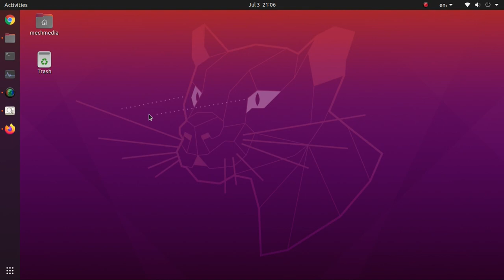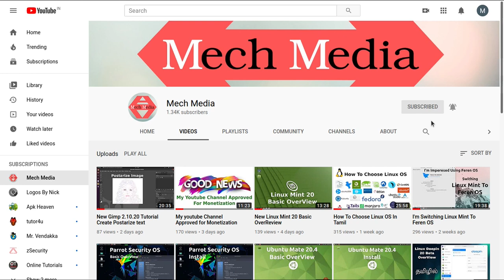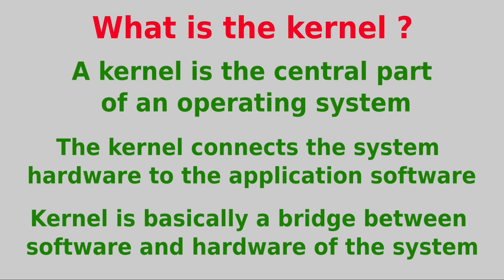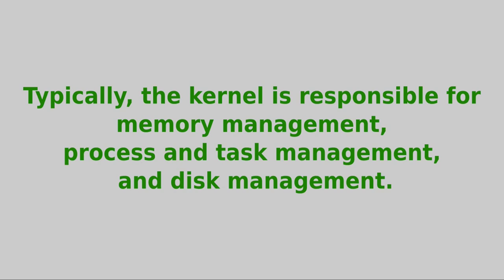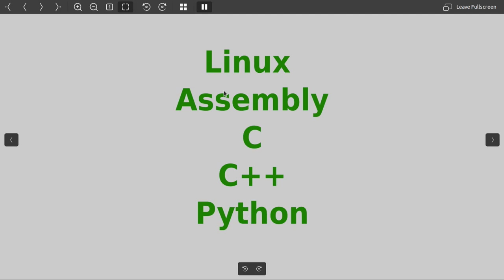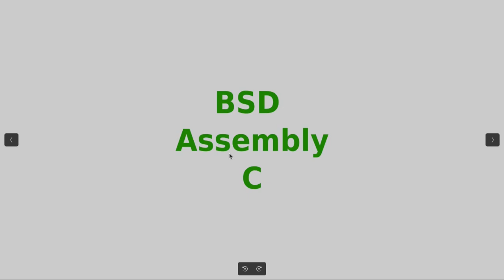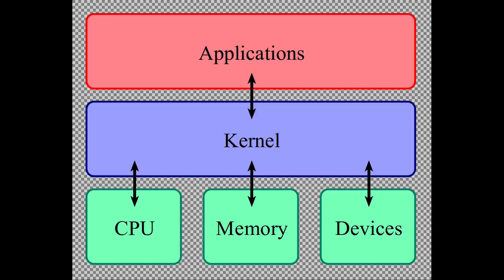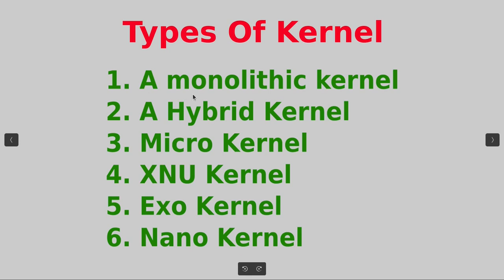About Kernel Simple Expline In Tamil